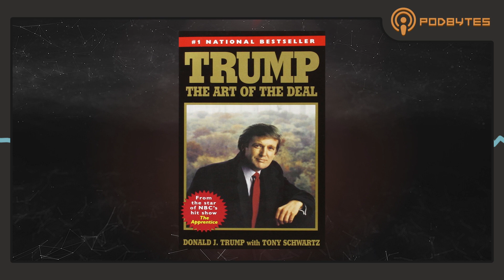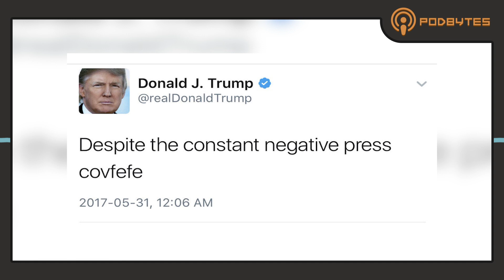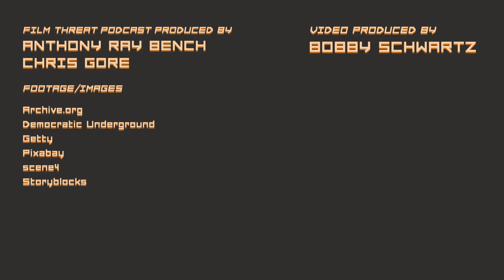WHY TRUMP IS A BAD PROTAGONIST | ft. Hal Sparks, Esther Ku, Corey Sienega | Podbytes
Film Threat assembles a group of panelists at Politicon to pitch their ideas for 'Trump: The Motion Picture'.

Clip from Episode 118 of the Film Threat Podcast. Featuring Hal Sparks, Esther Ku, Corey Sienega, and Chris Gore.